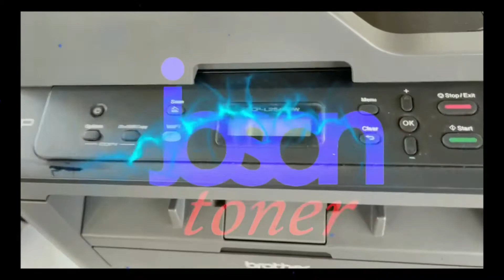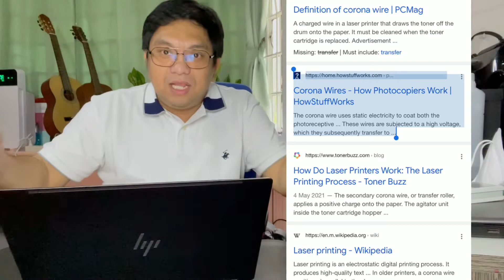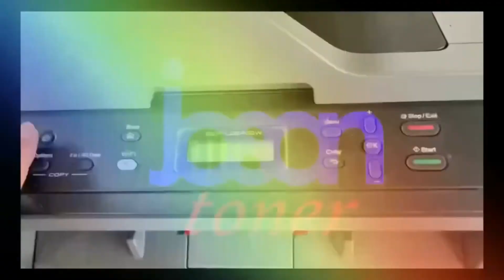Pwede kang mamatay sa pag-repair ng Photocopying machine nyo!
pwede kang mamatay
photocopying machine